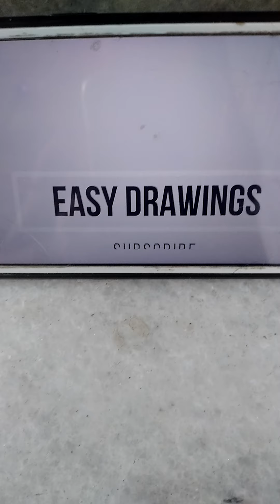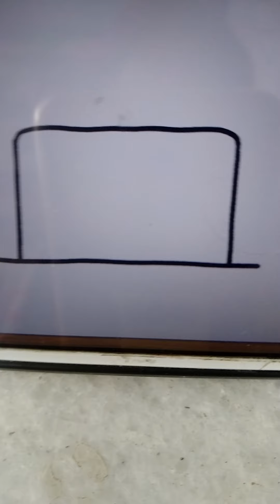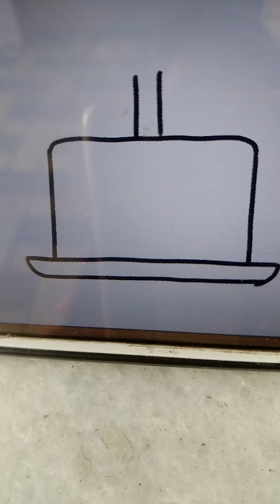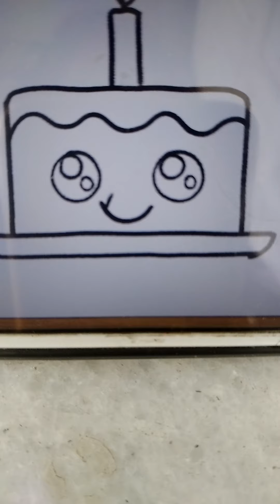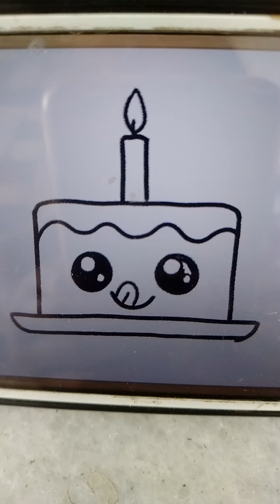How to Draw a simple cute cake